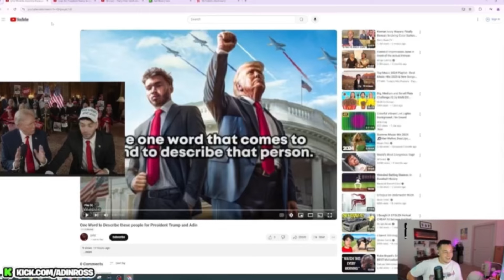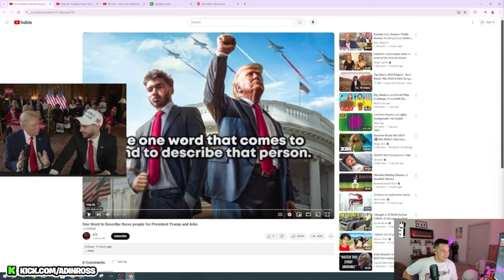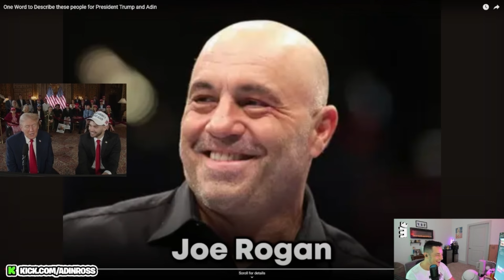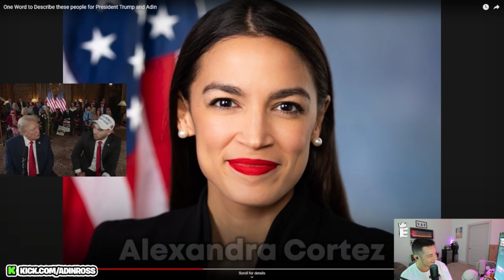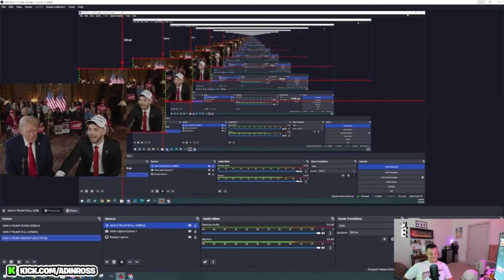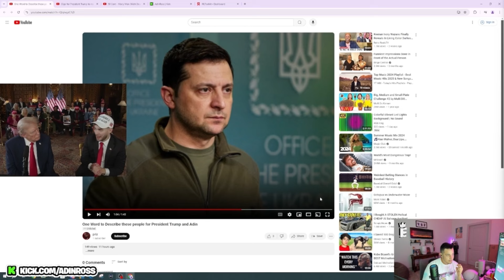Trump Uses One Word To Describe These People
Adin Ross did the unthinkable and interviewed Donald Trump on a Live Stream on the Kick Platform. I have to say, I was thoroughly impressed. I am not too sure what I was expecting. i guess for it to be faked. but it wasn't. It's super real. Very well done. and highly impressive.

X.com/ActuallyEllrod